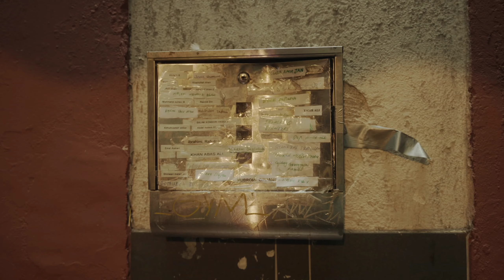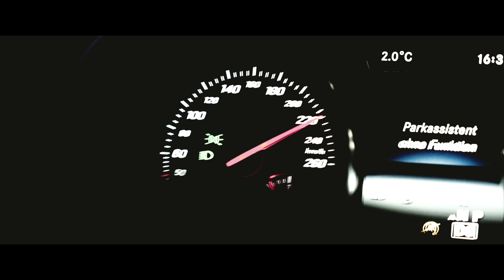AK33 x Haftbefehl x MUSSO - 500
Heute haben wir - 500 - für euch.

♛ Ich bedanke mich bei allen, die es ihren freunden schicken und Supporten!

*Team
Brass Knuckle
*Beatproduzent
➡ Kingside
Künstler:
Musso
Rechtliches:
© Alle Rechte liegen bei AK 33, Musso, Haftbefehl und sein/deren Label, den Urheberrechtsinhabern!